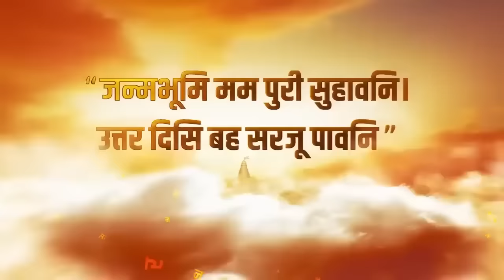Israel ने फोड़ दिया 'वॉटर बम', Gaza में आई महातबाही ? Hamas | Tunnel | Top News | Breaking News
आशंका जताई गई कि ग़ाज़ा की सुरंगों में समंदर का नमकीन पानी भरने का इज़राइल का प्लैन बहुत बड़ी तबाही की वजह बन सकता है। इज़राइल हमास के लड़ाकों को सुरंगों से बाहर निकालने के लिए सुरंगों में समंदर का खारा पानी भर रहा है। और इसी वजह से कहा जा रहा है कि इसकी वजह से ग़ाज़ा में पीने के पानी की समस्या खड़ी हो जाएगी। और ग़ाज़ा में लाखों लोग प्यास से मारे जा सकते हैं।